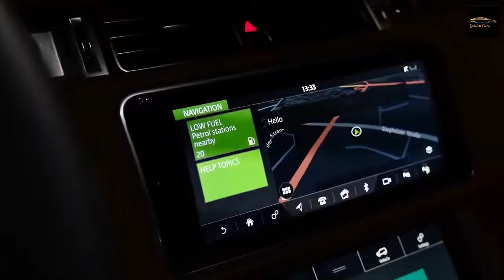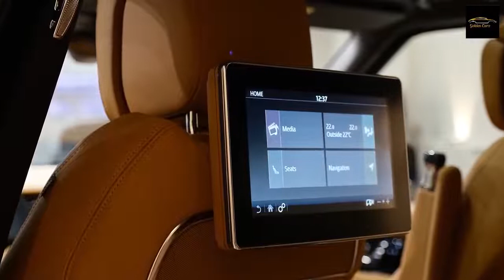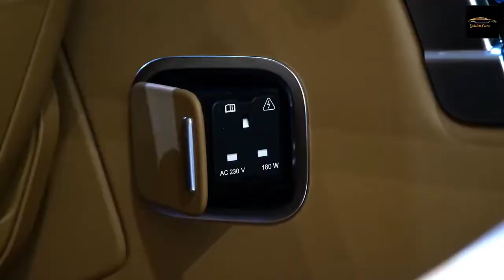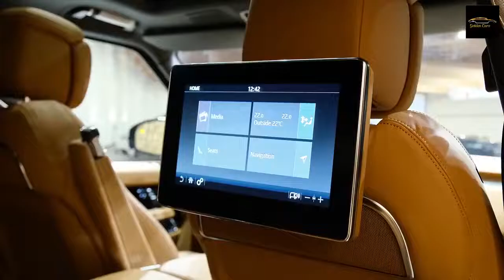REPRESENTAION OF Range Rover SVR 2022